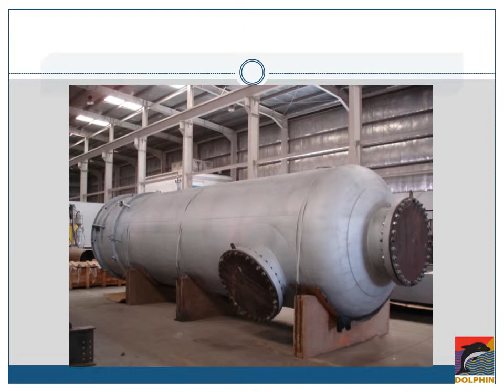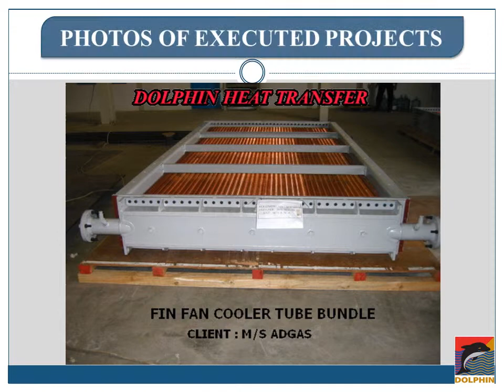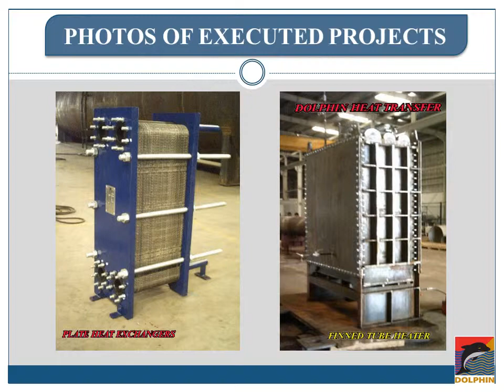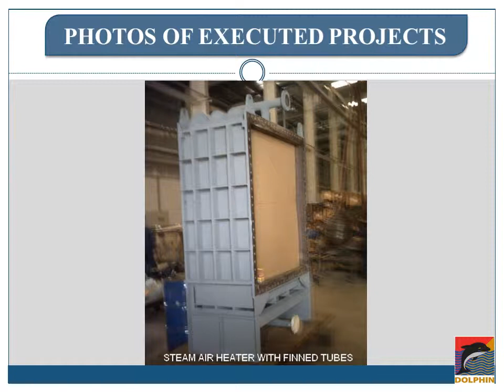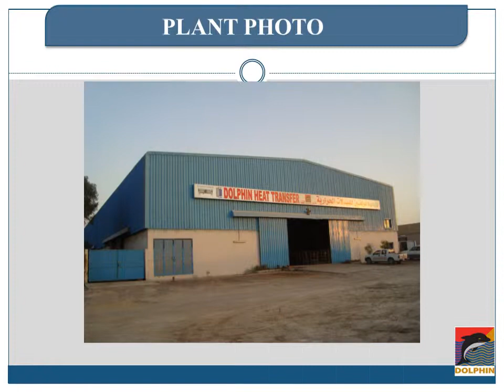Dolphin Heat Transfer Executed Projects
Kindly watch our presentation video on executed projects by Dolphin Group for Oil, Gas & Marine Industry.